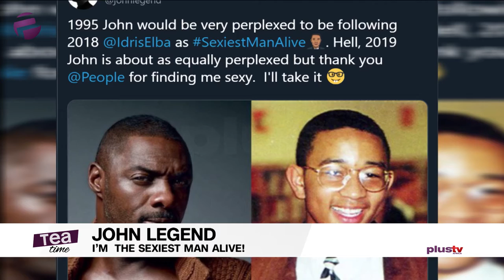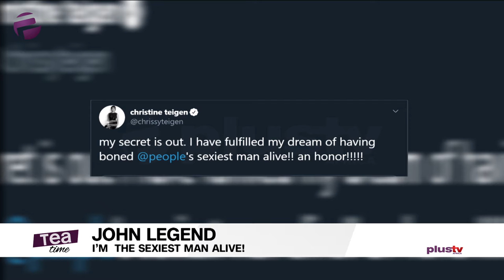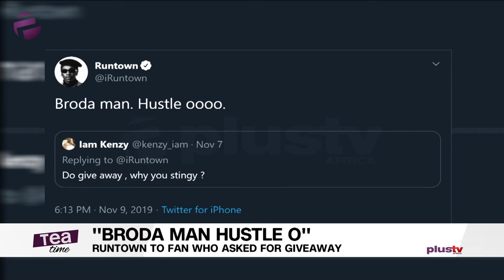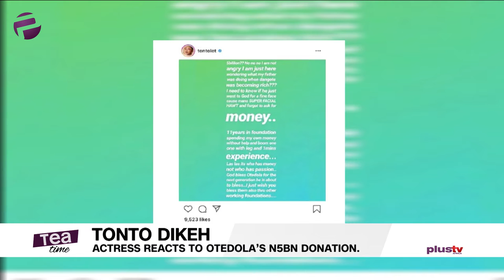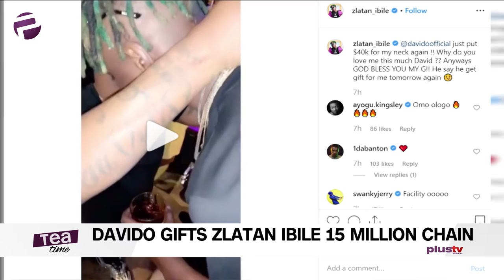Tea Time (Entertainment Show); Wednesday, November 13th (Morning Show)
Elsie Godwin, Ifeoluwa Osunkeye and Ewaoluwa Oritu discuss the biggest entertainment show.
They touch on topics like John Legend becoming the sexiest man Alive, Tonto Dikeh's reaction to Dj cuppy's gala and many more!